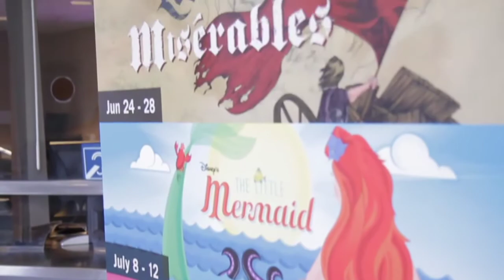Oklahoma City's Lyric Theatre to stage 'Les Miserables' (2014-06-23)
Oklahoma City’s Lyric Theatre this week will kick off its 2014 summer season with “Les Miserables,” a musical whose title translates as “The Wretched,” “The Impoverished” or “The Dispossessed.”